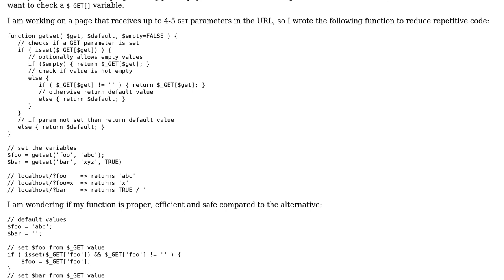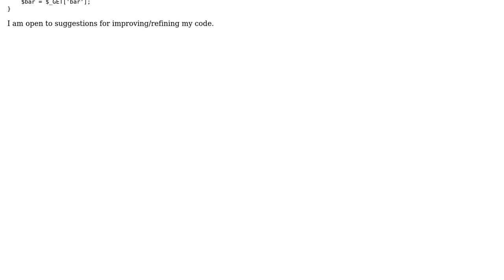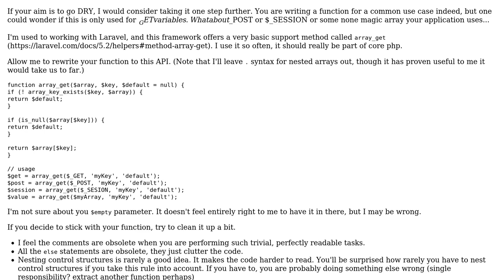Code Review: PHP Custom $_GET checker function performance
With thanks & praise to God, and with thanks to the many people who have made this project possible! You are responsible for your own actions.